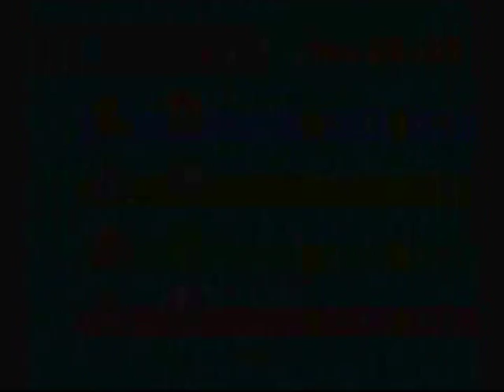Let's Play Mario Party 7 - Grand Canal - Part 5 of 5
As requested by lopezcruz74

The people are real! The salt wounds are real! The results are final.

Boo - Mr. Doom
Mario - Holms
Toadette - Steeler
Yoshi - Clel

Real People.
Real Salt.
Mario Party.